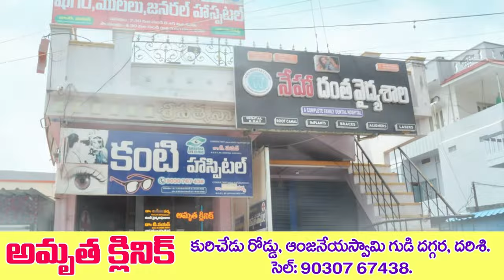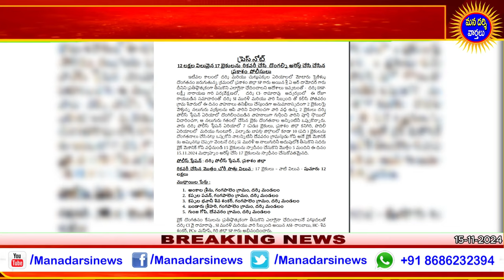దర్శిలో మోటర్ సైకిళ్ళ దొంగలు అరెస్ట్ - భారీగా బైక్ లు స్వాధీనం | Darsi Police | Mana Darsi News